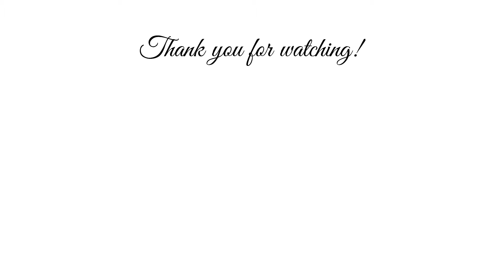Chewy Carioca with Caramel Coating | Fried Sweet Rice Balls | Glutinous Rice Recipe | Mary Cookhouse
Ingredients

1 1/4 cups glutinous rice flour
1/3 cup all-purpose flour
10-12 tbsp water
1/4 cup brown sugar
oil